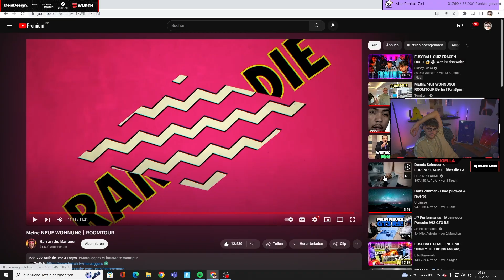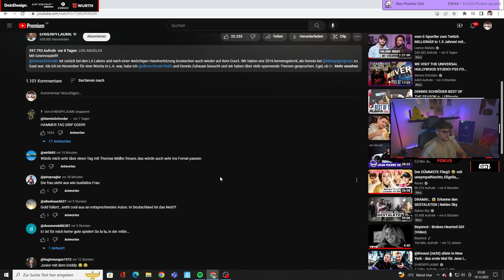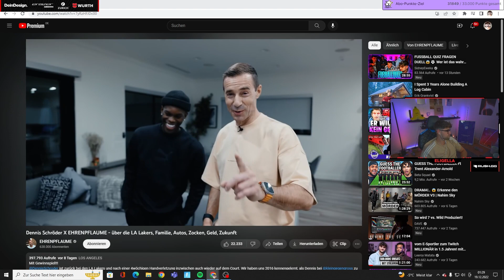Eli reagiert auf "Ein Tag mit Dennis Schröder von Kai Pflaume"🔥 Alles über LA, Familie, Geld & CO.!